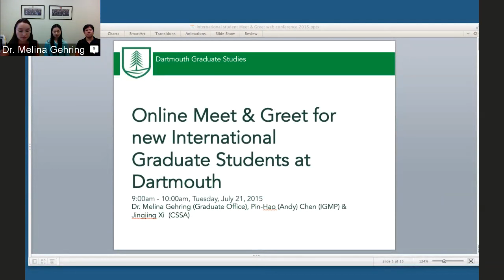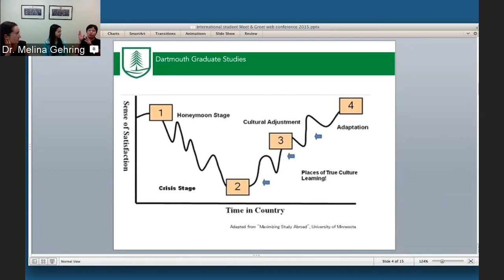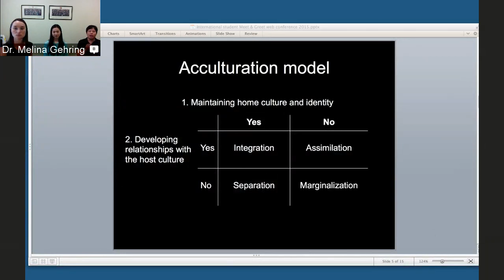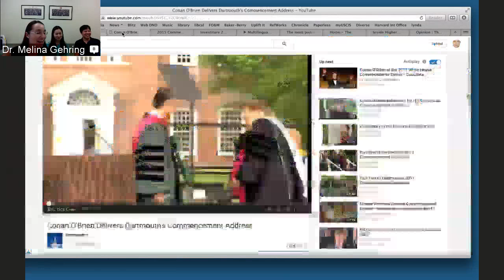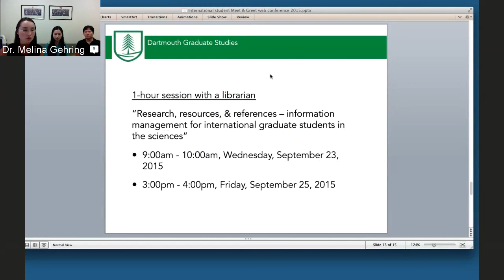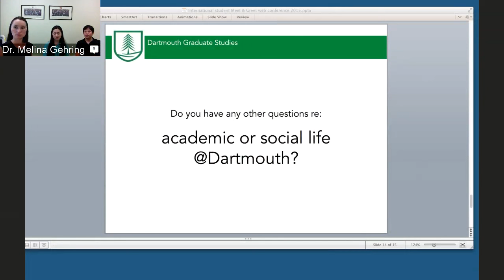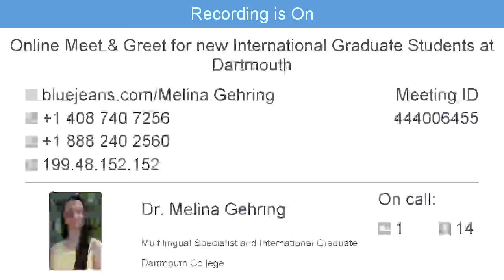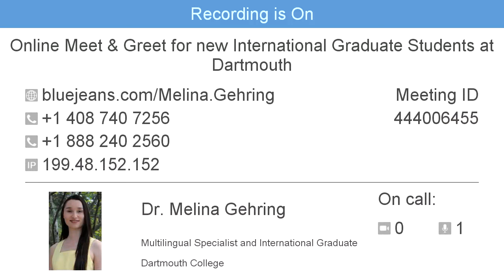Dartmouth International Graduate Student Online Meet & Greet July 2015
Meet the International Graduate Student Advisor at Dartmouth and two international graduate students.The Webinar discusses questions  from what to pack, to academic life, social life, American culture, and challenges regarding writing and speaking in English.